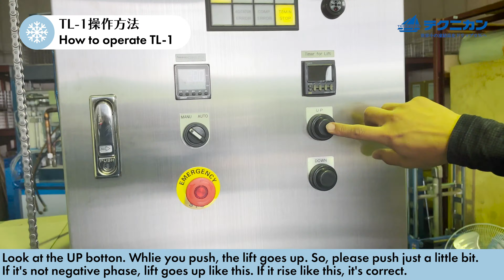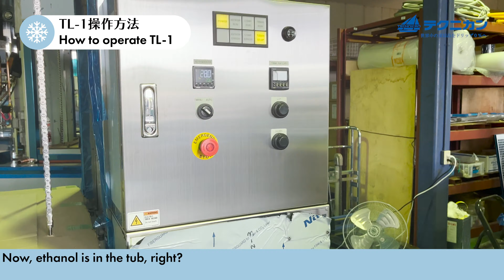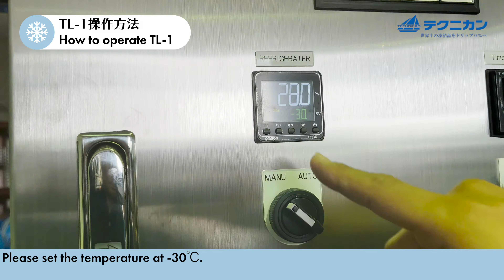How to operate TL-1 | TL-１の使い方